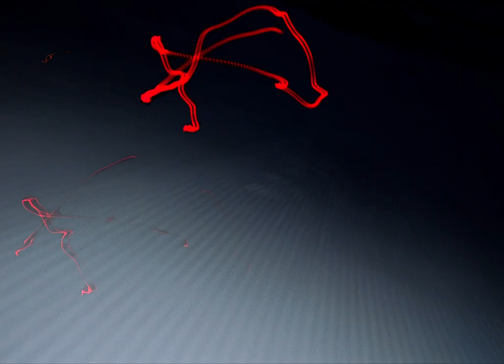Das Rennen startet früh. Loïc Meillard & OCHSNER SPORT. Director's Cut.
Das ist der offizielle OCHSNER SPORT-YouTube-Kanal.

In vielen Städten in der Schweiz sind die über 80 Stores von OCHSNER SPORT die erste Adresse für alle, die Sportbedarf shoppen möchten. Wer das riesige Sortiment gern ganz in Ruhe online entdecken und von kurzen Lieferzeiten, vielfältigen Zahlungsmöglichkeiten und zahlreichen weiteren Vorteilen profitieren möchte, bestellt Sportartikel und Ausrüstung bequem im OCHSNER SPORT Online-Shop.

Bist du gern aktiv und treibst in deiner Freizeit, im Fitnessstudio, im Verein oder Outdoor Sport? Bist du glücklich, wenn du das Gefühl hast, etwas für dich und deinen Körper getan zu haben? Dann weisst du sicher, wie wichtig hochwertige Sportartikel sind. Neben Sportgeräten, auf die du dich verlassen kannst, ist Sportbekleidung wichtig, die toll aussieht und mit besten Materialeigenschaften begeistert. OCHSNER SPORT.ch ist der Online-Shop für alle aktiven Menschen, die sich beim Training ausschliesslich mit dem Besten zufriedengeben möchten. Im Shop erwartet dich eine riesige Auswahl an Artikeln aller wichtigen Sportmarken wie Nike, adidas, Mammut, Asics, Odlo, 46 Nord, Albright, Reima oder The North Face.

Bestellungen welche bis 17:00 Uhr im OCHSNER SPORT Online-Shop eingehen, werden am selben Tag verschickt und du erhältst diese bereits am darauffolgenden Tag (inkl. Samstagszustellung bei Bestellung am Freitag bis 17 Uhr)

Wir freuen uns über deine Anregungen und Kommentare!